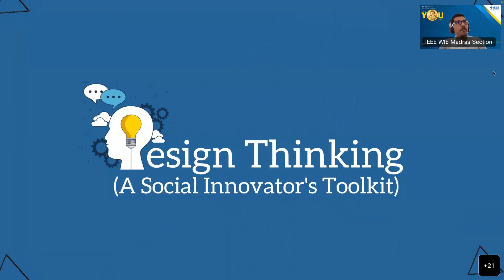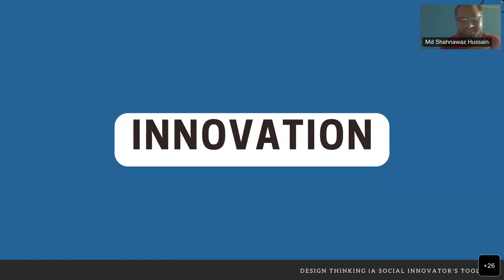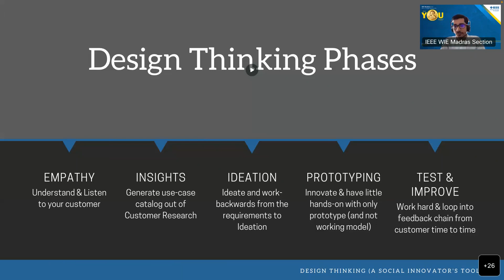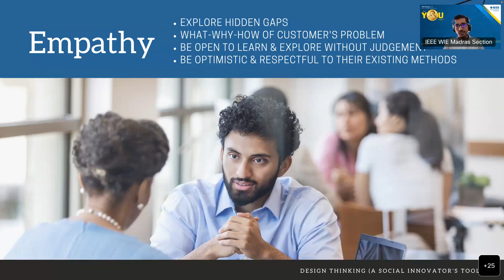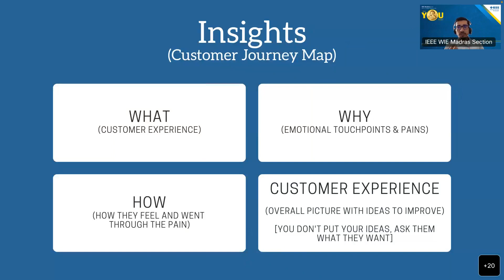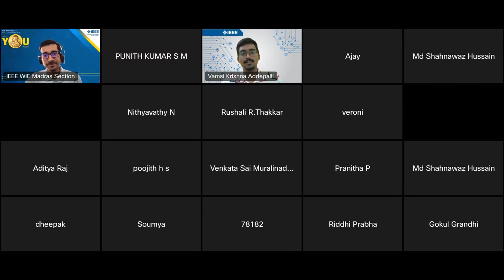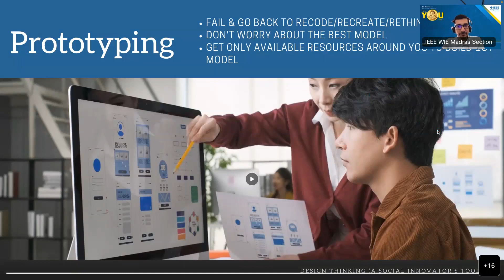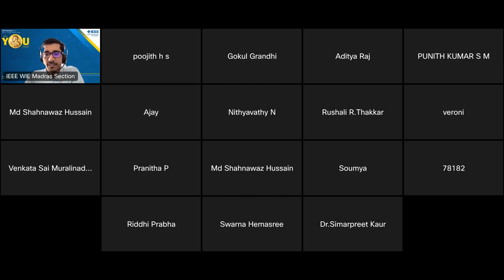Design Thinking: A Social Innovator's Toolkit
Dear Viewer,

This is a workshop taken by me under Returning Mothers Conference 2022 for Student Community.